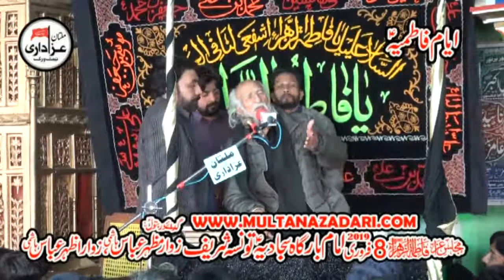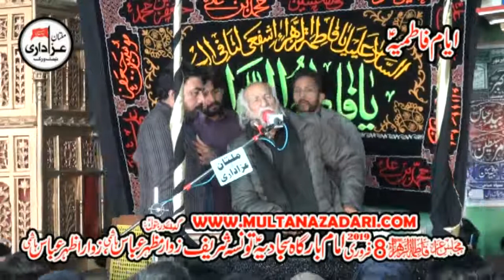Zakir Shafqat Mohsin kazmi I Yadgar Majlis 8 Feb 2019 I ImamBargah Sajjadia Tounsa Shareef